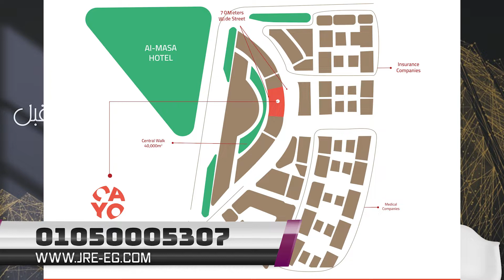مول كايو العاصمة الإدارية الجديدة Mall Cayo New Capital من شركة كونتكت العقارية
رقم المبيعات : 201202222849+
مول كايو العاصمة الإدارية الجديدة Mall Cayo New Capital من شركة كونتكت العقارية Contact Developments هو فرصة استثمارية عظيمة في منطقة الداون تاون بالعاصمة الجديدة.

حيث يوفر العديد من المساحات التجارية والإدارية بمختلف أنظمة الدفع وبأفضل الأسعار.

إذا أردت المزيد من المعلومات فلا تتردد بالتواصل معنا من خلال شركة جدد للتطوير العقاري وحجز موعد استشارة مجانية للرد على كافة استفساراتك.

لمزيد من المعلومات يمكنكم التواصل معنا علي  رابط الواتساب

يمكنكم ايضا التواصل معنا مباشرة علي رقم الهاتف الخاص بنا
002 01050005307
0:00 مقدمة عن مول كايو العاصمة الإدارية الجديدة Mall Cayo New Capital
0:16 تفاصيل ومشاريع شركة كونتكت العقارية
1:05 موقع ومساحة مول كايو العاصمة الإدارية الجديدة
2:18 تصميمات وخدمات مول كايو العاصمة الإدارية الجديدة
5:49 مساحات واسعار مول كايو العاصمة الإدارية الجديدة
6:30 انظمة سداد مول كايو العاصمة الإدارية الجديدة
6:50 معرفة تفاصيل اكثر عن عروض مول كايو العاصمة الإدارية الجديدة
لمزيد من المعلومات عن المشروعات العقارية بالعاصمة الادارية الجديدة يمكنكم زيارة موقعنا الالكتروني

real estate consultant Mohammad Saleh - الاستشارى العقارى محمد صالح